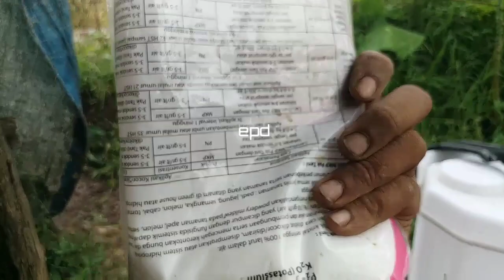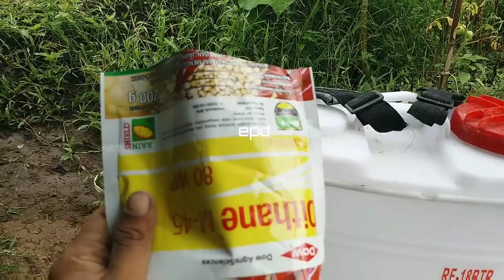Sepray dengan ini saja agar berbuah lebat